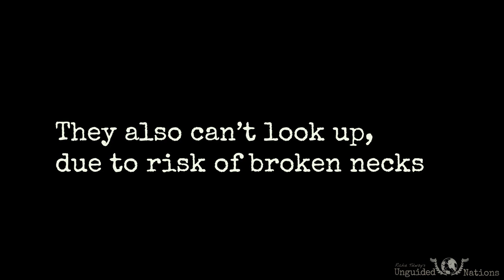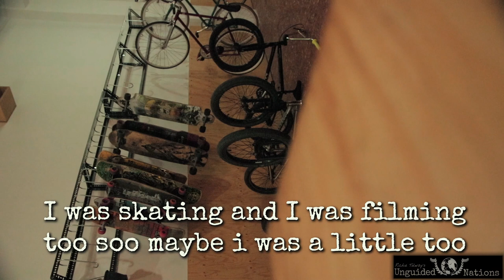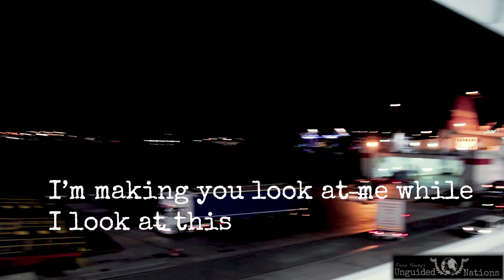Barcelona is a City Made of Dreams Pt 2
I got to see Human Towers (Castellars), paper mache giants, and catch the finale of the La Merce Festival!

Barcelona is a dreamland!

My Gear!

Shooting:
Main Camera